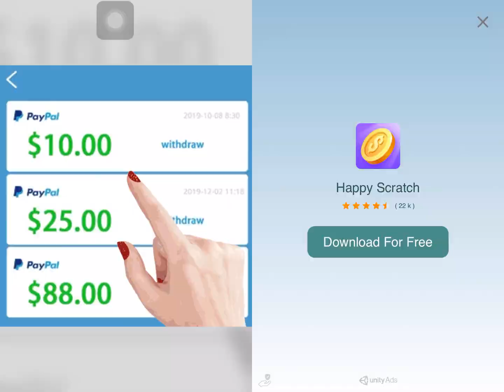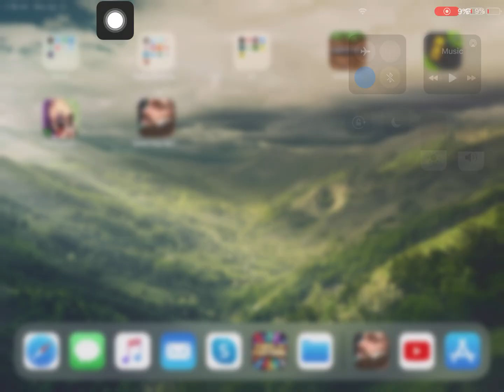Im a barber lol